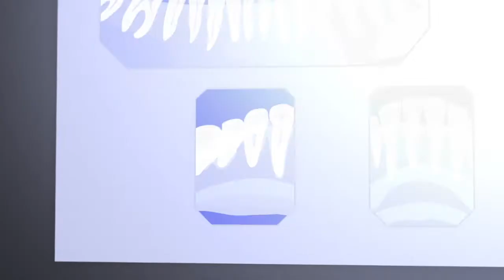Dental Press Releases Work Again - SmartBox Web Marketing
Google once loved press releases. Then it hated them. Colin tells you why dentists should be using press releases again in Patient Attraction Podcast 446.

For more information on attracting the patients YOU want, go